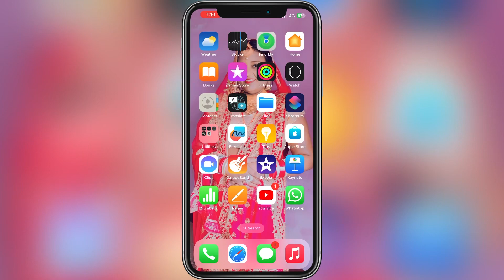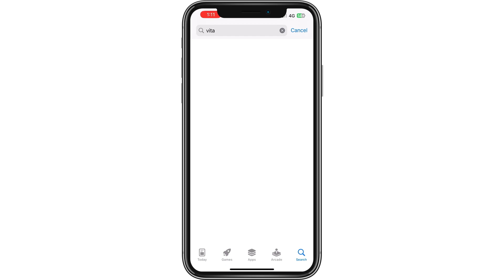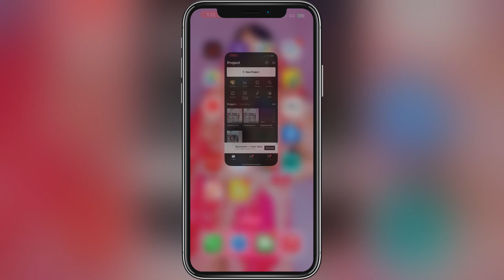Blur effect video kaise banaye || slow fast motion video kaise banaye || Blur Effect Video Editing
Instagram plus filter kaise istemal karen, viral trend
Instagram filter blur how to use reals video just 2 minute.

Title queries-
1.New instagram reels blur effect
2.instagram filters
3.blur effect video editing
4.reels trending blur effect video editing
5.halo blur effect video editing
6.instagram trending blur effect video editing
7.instagram reels blur effect video editing
8.lens blur effect video editing
9.Blur instagram filter
10. New filter instagram trending

Viral Lens Blur Effect
Jeb Me Tha Chillar Trending Video Editing how to edit video in vn new viral trending status video editing how to make trending whatsapp status viral instagram reels video editing new trending video editing in vn app new trending shake effect lyrics status editing vn app
tiktok trending brown effect editing in vn

Request ...🙏🙏🙏...